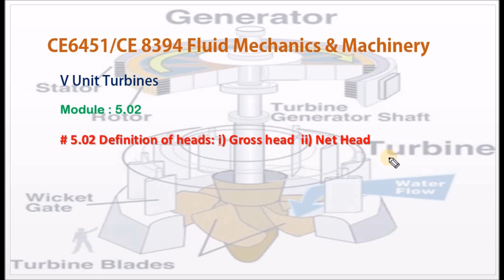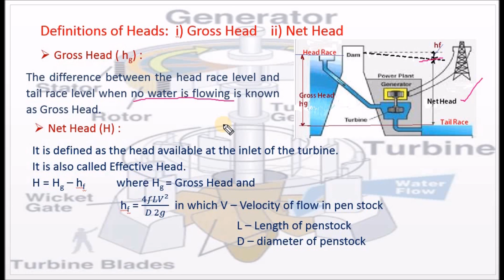What are Gross Head and Net Head - M5.02 Fluid Mechanics in Tamil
I hereby explain the meaning of Gross Head and Net Head in Tamil.